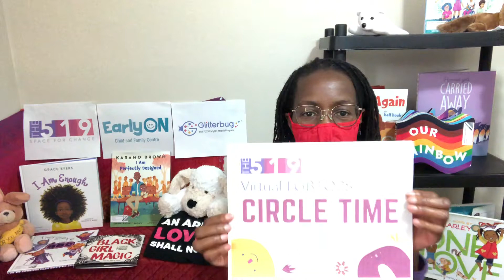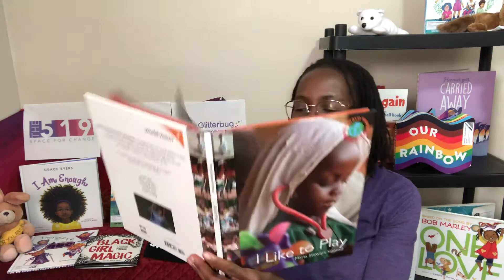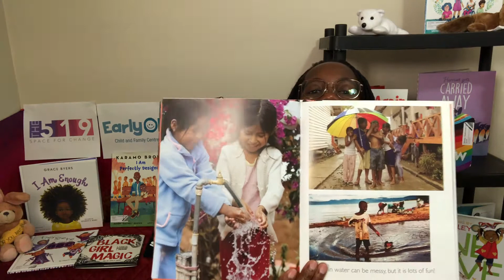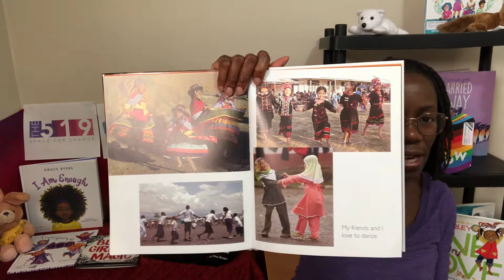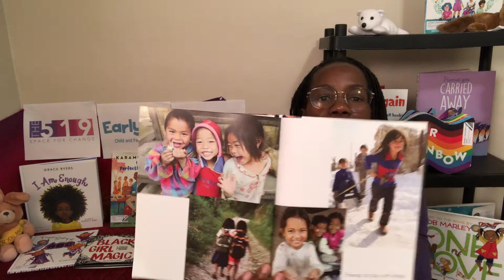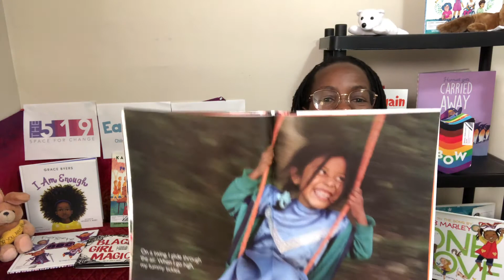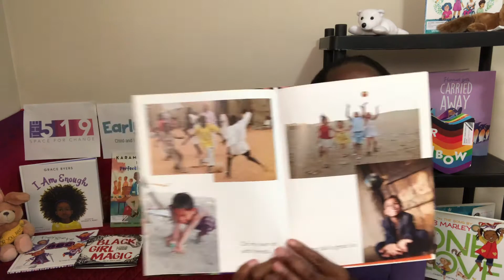Virtual LGBTQ2S Circle Time: Episode 8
Welcome to The 519 EarlyON's Virtual LGBTQ2S Circle Time!

Join us with the little ones in your life for some song, dance, fun, and play.

New episodes out on Facebook every Wednesday at 11:30am
and repeat telecast on our Youtube channel every Friday at 11:30am.